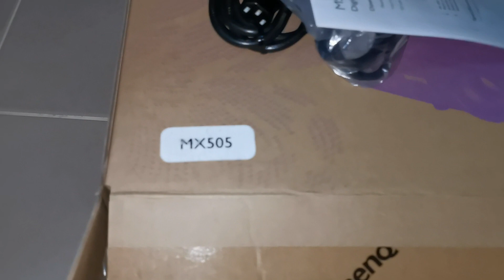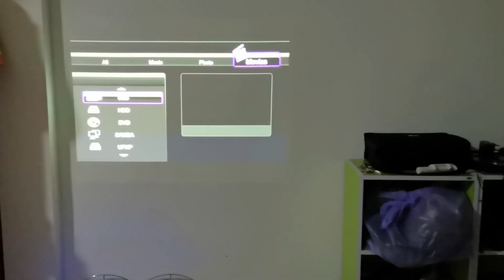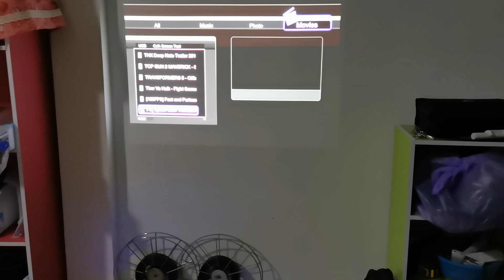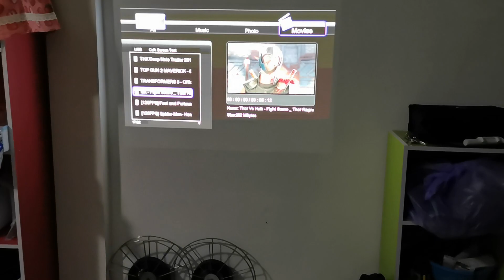โปรเจคเตอร์ใหม่แกะกล่องมือ1 BenQ MX505 ขายโปรเจคเตอร์ รีวิวโปรเจคเตอร์ BENQ MX505 สว่าง 3000 ลูเมนส์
โปรเจคเตอร์ใหม่แกะกล่องมือ1 BenQ MX505 ขายโปรเจคเตอร์ รีวิวโปรเจคเตอร์ BENQ MX505 ความสว่าง 3000 ลูเมนส์ Contrast 13000:1 ความละเอียด 1024x768 (XGA) สินค้าใหม่มือ1 ขาย 9000 บาท โทร